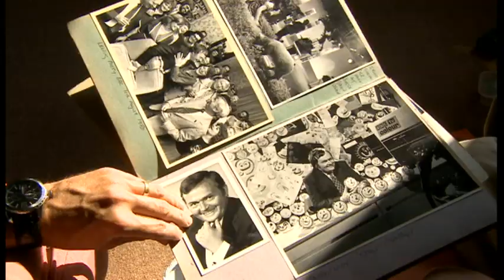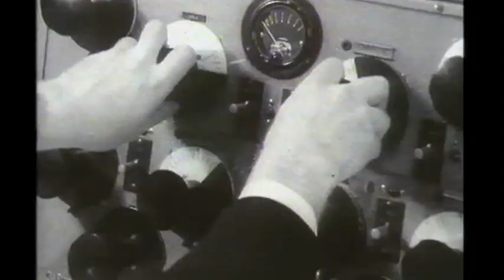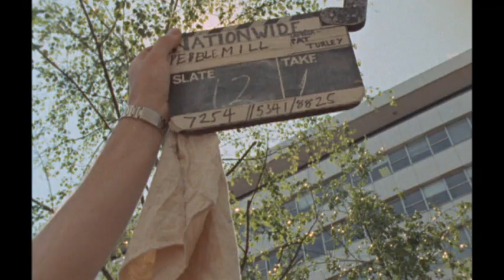Memories with Tom Coyne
A look back through our archives with Tom Coyne